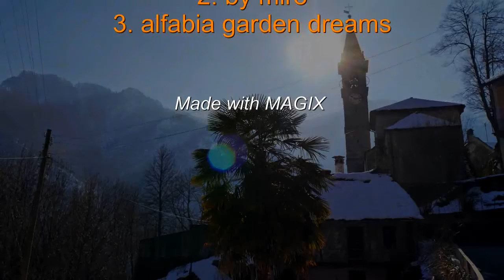Tessiner Täler im Wintertraum